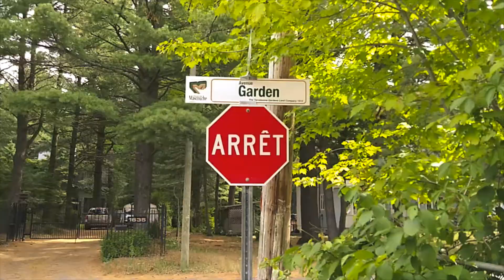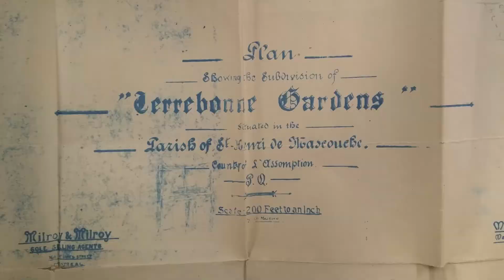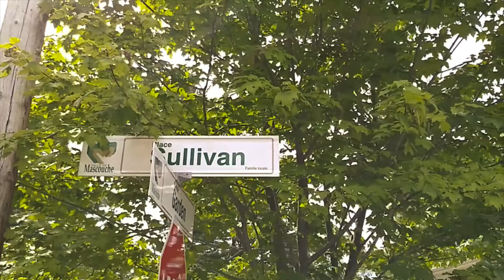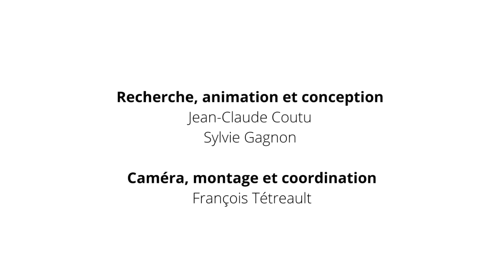Capsule toponymique de Mascouche #12. Rues Garden, Dorset, Curé-Lalande et Sullivan.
En 2020, la directrice de la Société d'histoire de Mascouche, Sylvie Gagnon, a eu la bonne idée de travailler sur un projet de déconfinement progressif en enregistrant une série de 18 capsules toponymiques. Tournées à une distance de 2 mètres avec un téléphone cellulaire, ces capsules vous invitent à découvrir l’histoire de Mascouche à travers ses noms de rues et de lieux.